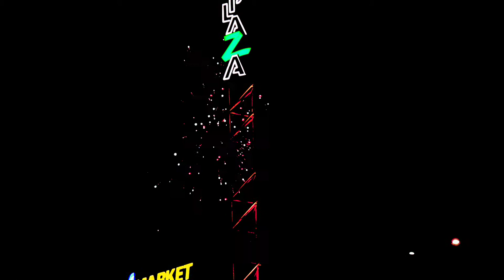Plazan jouluavajaiset 2020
Please 300 tilaajaa ennen uuttavuotta.